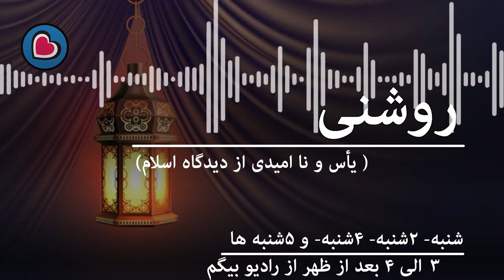روشنی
روشنی: موضوع برنامه نا امیدی